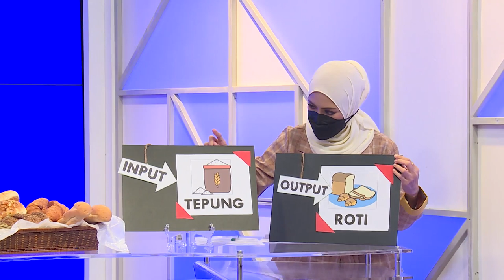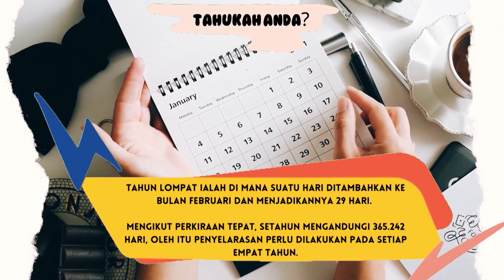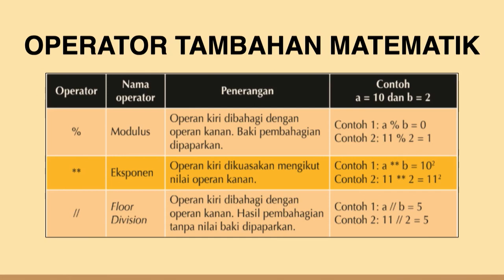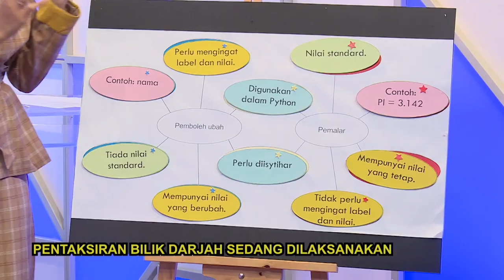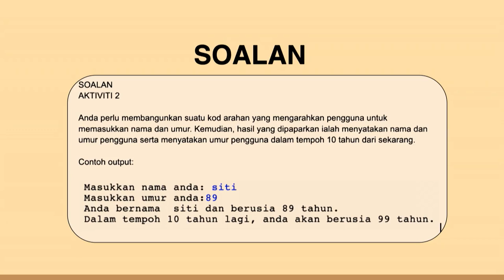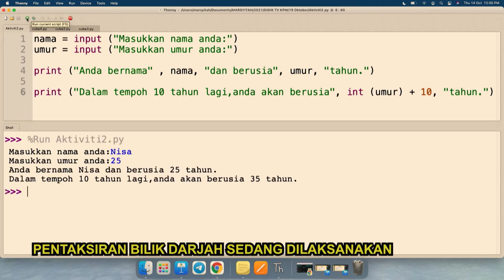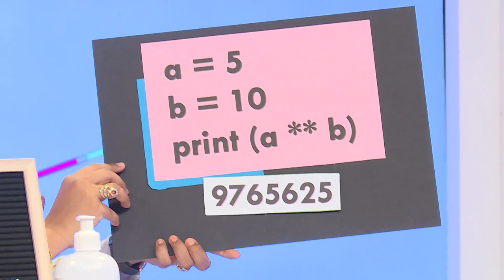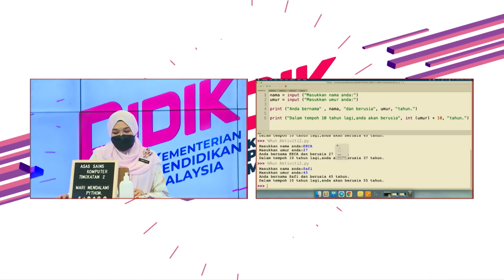DidikTV Men Ren Ep 60 Asas Sains Komputer Mari Mendalami Python